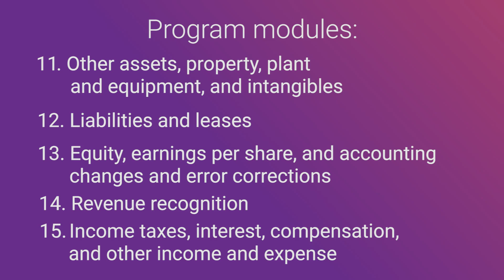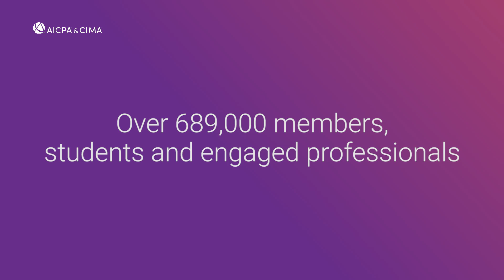US GAAP Fundamentals for Finance Professionals - AICPA & CIMA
This online certificate course provides accounting and finance professionals an overview of U.S. accounting fundamentals and financial accounting and reporting principles.